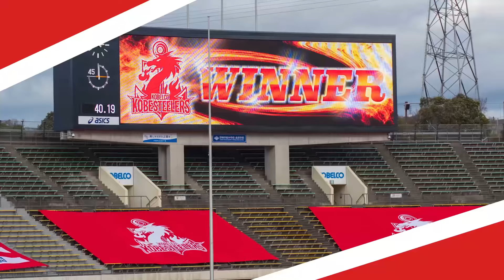コベルコ神戸 ダイナボアーズに勝って4連勝で優勝してまう!!